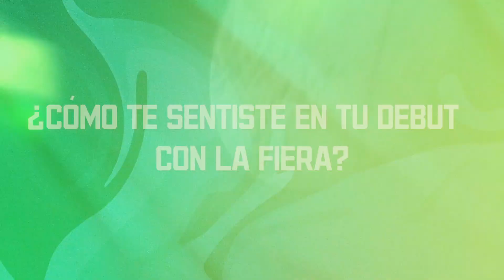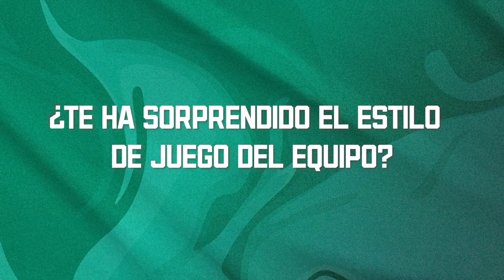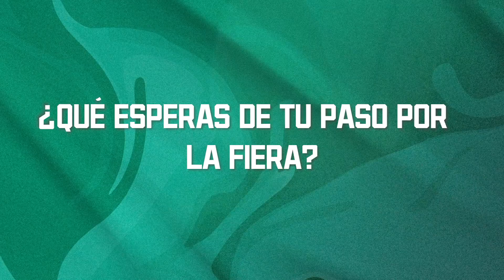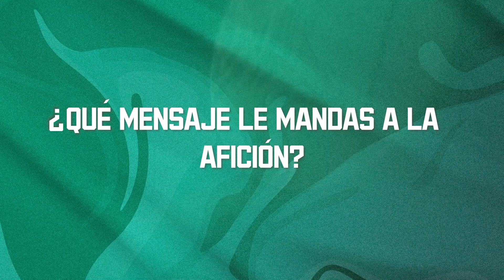ENTREVISTA A PLÁTANO ALVARADO // JUGADOR CLUB LEÓN